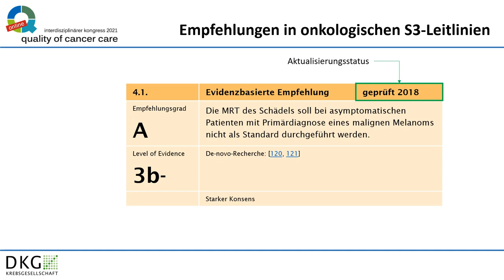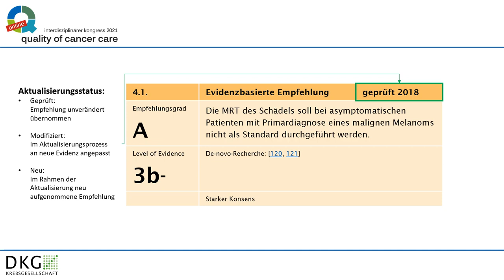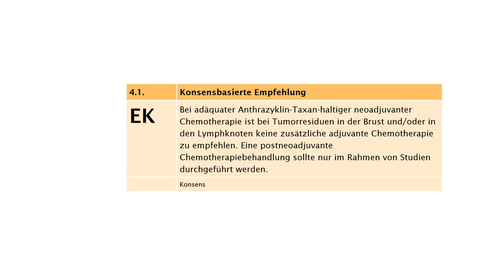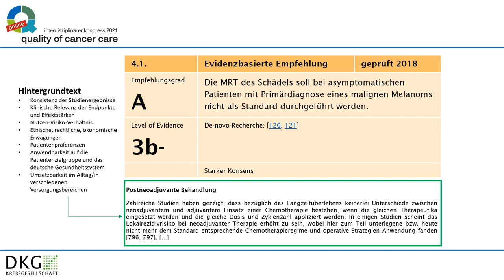Onkologische S3-Leitlinien lesen und verstehen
Dieses Video erklärt, wie man onkologische S3-Leitlinien aus dem Leitlinienprogramm Onkologie richtig liest und versteht.